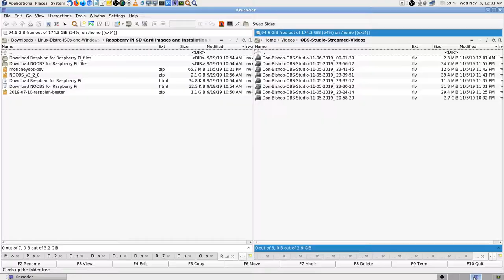07 Don Bishop Finding Audio Buzz Shure SM 58 OBS Studio 11 06 2019 00 01 39